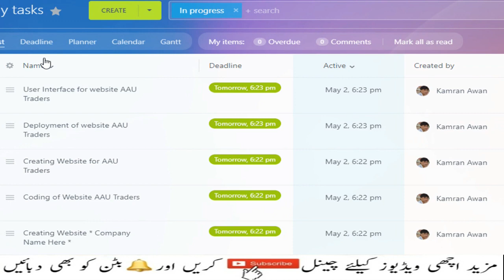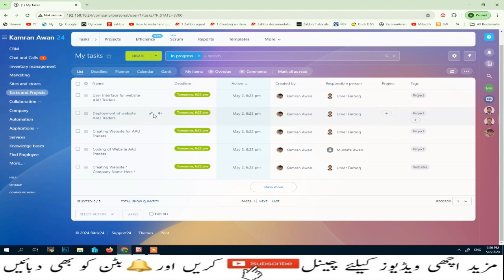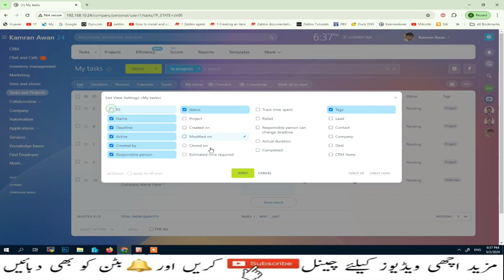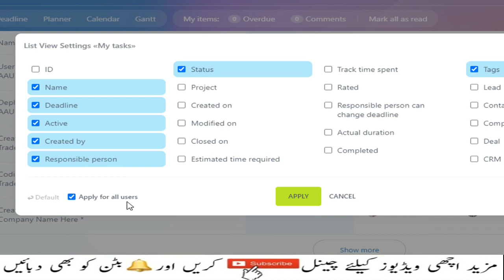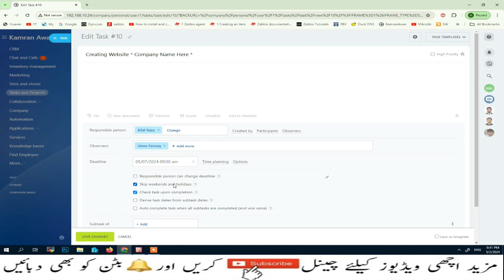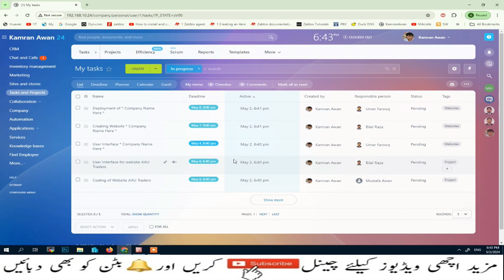Task List View in Bitrix | Bitrix24 | Lesson-12